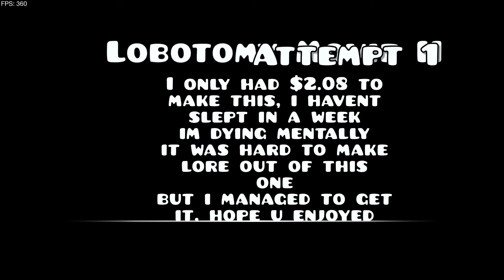geometry dash stories that will make you sleep 16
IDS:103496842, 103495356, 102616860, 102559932